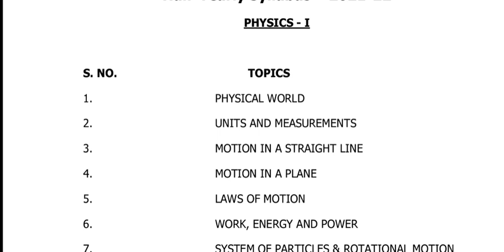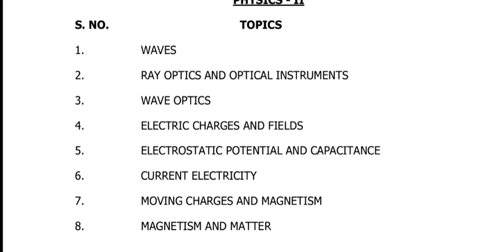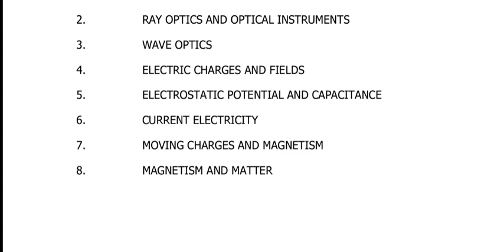AP INTER Half Yearly Syllabus 2021|ap inter half Yearly exams 2021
ap inter half Yearly exams 2021,

 syllabus download,inter half yearly exams ap syllabus download,senior inter sanskrit half yearly syllabus,